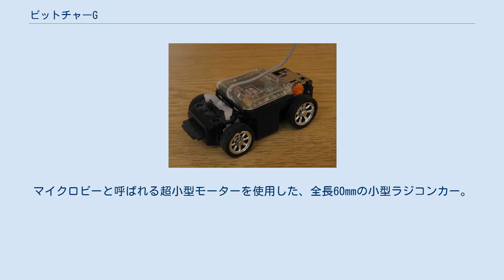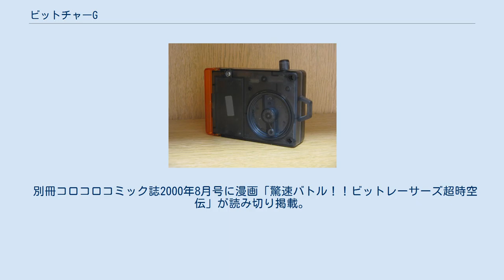ビットチャーG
ビットチャーGはタカラトミーから発売されていた小型ラジコンカー。
関連商品として、ビットレーサーがある。
 2001年7月14日に発売。
マイクロビーと呼ばれる超小型モーターを使用した、全長60mmの小型ラジコンカー。
 コントローラー側面にマシンをセットする充電端子があり、45秒の充電で2分間走行することができる。
 周波数は27MHz、35MHz、45MHz、57MHzの4種類があり、ボディは自由に付け替えることができる。
コントローラーのアンテナは巻き取り式。
 2003年6月には、グレードアップした「スーパービットチャーG」が発売された。
 同時走行台数が4台から6台になった。
また、アンテナが伸縮式に変更された。
 ボディ、シャーシ、コントローラーが変更されているため、ビットチャーGとの互換性は無い。
 2004年12月にエアロアールシーが発売された後は、新製品が発売されなくなり終息した。
 セット内容：車、コントローラー、モーター（別記してあるものを除く） セット内容：塗装済みボディ、クリアボディ、セッティングツール、ビットレーサー搭載用アシストパーツ ビットレーサー用モーターも使用できるが、ピニオンギアは異なる（ビットチャージー用は黒色6枚歯、ビットレーサー用は白色7枚歯）。
 スーパービットチャーGと交換可能なボディを持ったプルバックゼンマイシリーズ。
380～480円で発売された。
 別冊コロコロコミック誌2000年8月号に漫画「驚速バトル！！ビットレーサーズ超時空伝」が読み切り掲載。
作者は難波孝